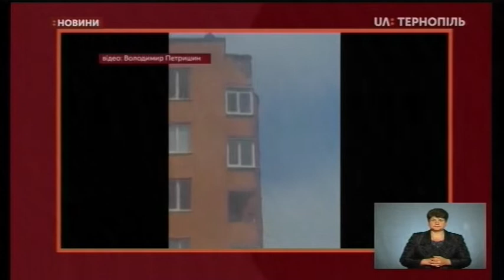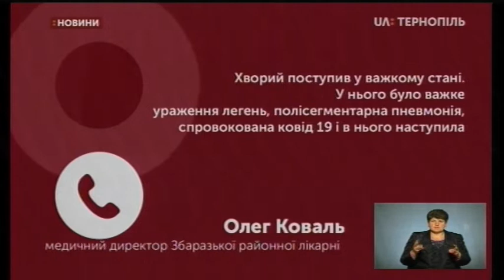16.06.2020. Новини. 19:00